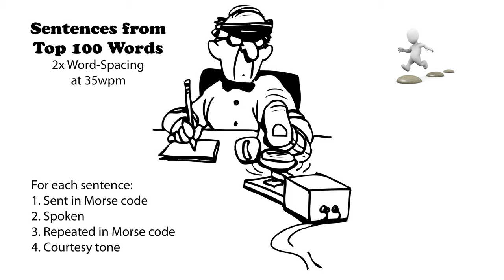Sentences from Top 100 Words - 2x Word-Spacing - 35wpm